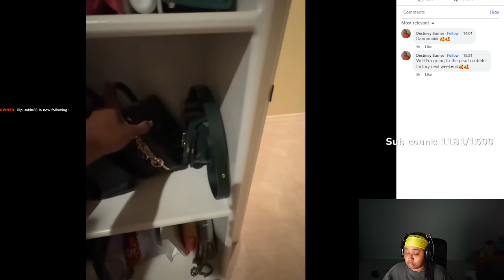Corey boo DANNI went OFF on a Famous Tiktoker for CONTINIOUSLY calling her a $CAMM3R 😱